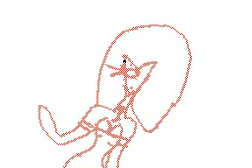My Drawing 3 :D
Help on the song..?